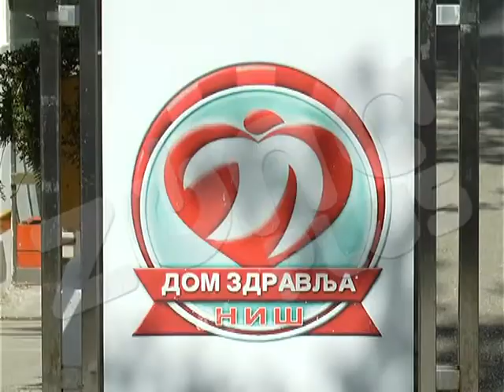USKORO NOVI LEKARI U DOMU ZDRAVLJA